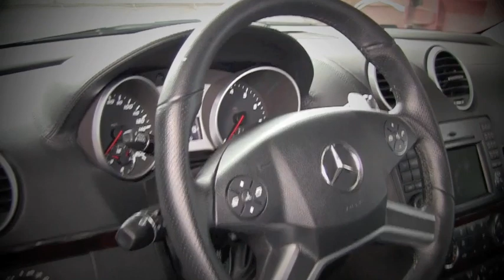DREAMSTUDIOZ - THE CARWASH IN NICKERIE/ SURINAME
Op elke hoek van de straat vindt je een CARWASH. zowel in Nickerie als in Paramaribo.